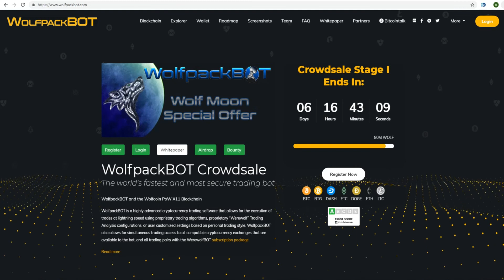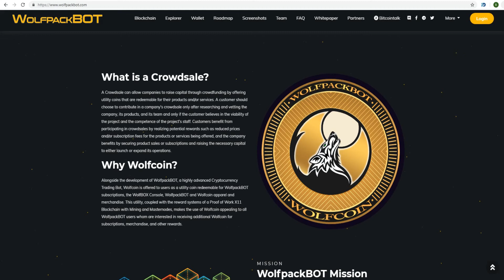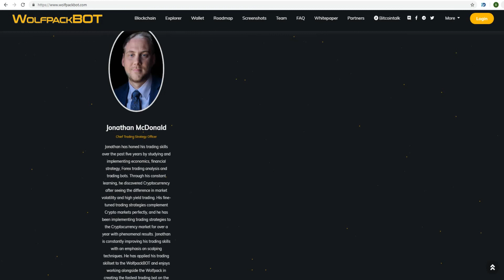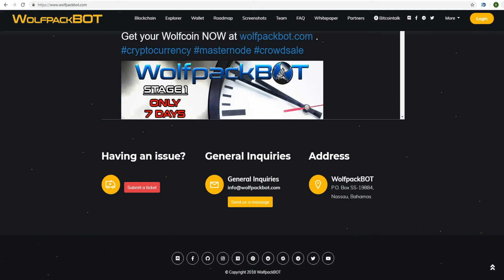Обзор Проекта WolfpackBOT (WOLF)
Login Bounty0x: ShokaloM